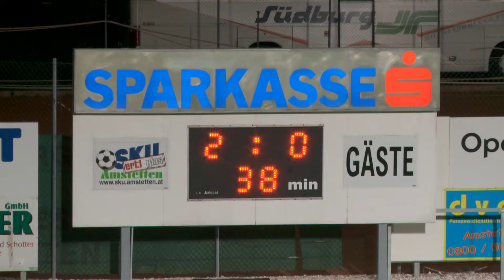SKU Ertl Glas - Oberwart 4:0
Mit einem sensationellen Alleingang hat SKU Neuzugang Milan Vukovic einen 0:4 Sieg über Oberwart serviert. Das waren wichtige Punkte für die Regionalligatabelle. Hier unser Spielbericht.